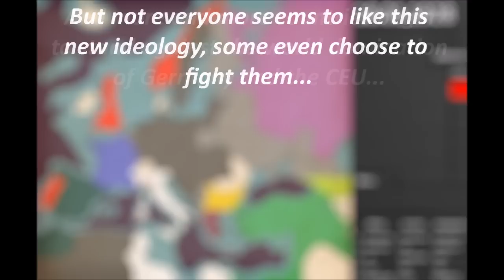Alternate History of Europe - Episode 5 - "Clash of the radicals"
Fascism keeps growing and growing, more and more nations begin
to see the way of fascism as one to get endless power and dominance...and now the first nations begin to be consumed in the endless hunger...
At the same time, the coalition against Germany and the CEU is growing...